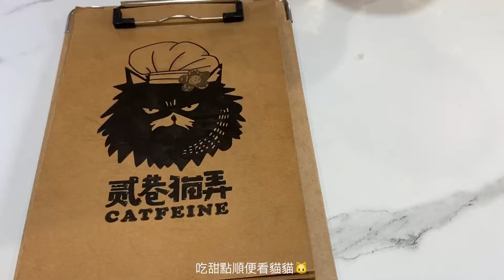VLOG//My 19 birthday/去貓咖 做蛋糕（我的心願！）吃義大利麵